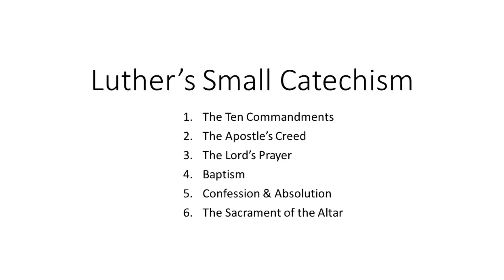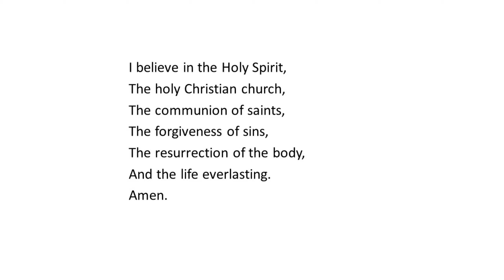May 25, 2020 - VBS Catechism Lesson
For the first day of Virtual VBS 2020, Mrs. Luther will be teaching us about the Holy Spirit from Luther's Small Catechism!